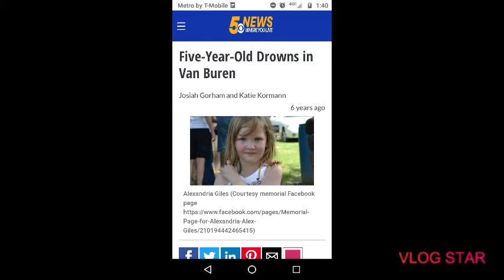How I'm feeling now after losing my 5 year old sister back in 2013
Hey guys so mu depression got worse I'm still taking antidepression but it's just that Holliday's and her birthday and the day she died always hits me hard. Please leave nice comment for this video. And send lots of love and prayers to me and my mom. We both need it badly. Not asking for a lot except for love and prayers and just try your best to be here for me and be by my side as well thank you guys so much